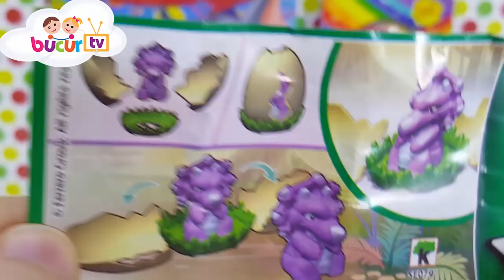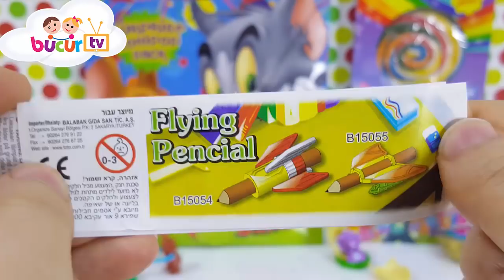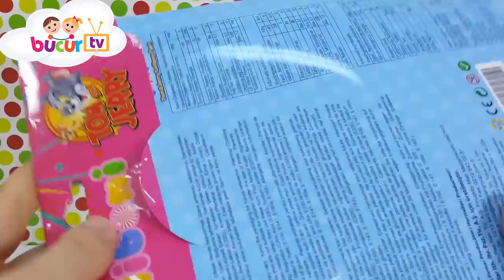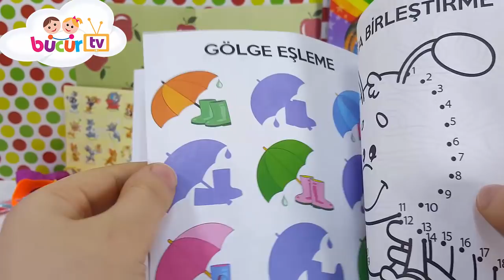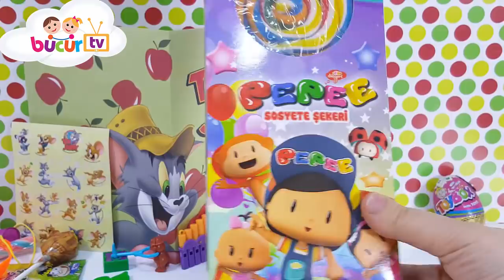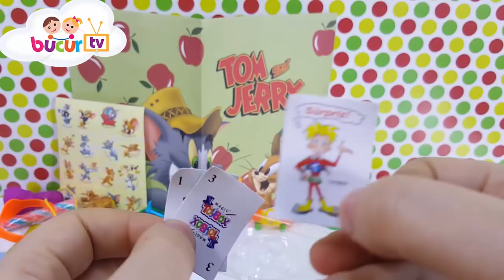Lolliboni Tom ve Jerryy Pepe Sosyete Şekeri Toybox Kinder Toto Sürpriz Yumurta ve Paketleri Açıyoruz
Lolliboni Tom ve Jerryy sürpriz paketi, Pepe Sosyete Şekeri, Toybox sürpriz yumurta ve sürpriz kutu, Kinder joy sürpriz yumurta Toto sürpriz yumurta, Ülker Smartt Sürpriz Yumurtaları ve Paketleri Açıyoruz